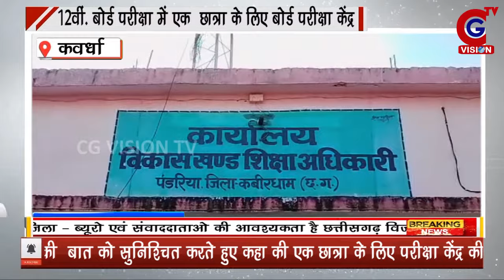KAWARDHA: 12वीं. बोर्ड परीक्षा में एक छात्रा के लिए बोर्ड परीक्षा केंद्र ||11.03.24 || CG VISION TV